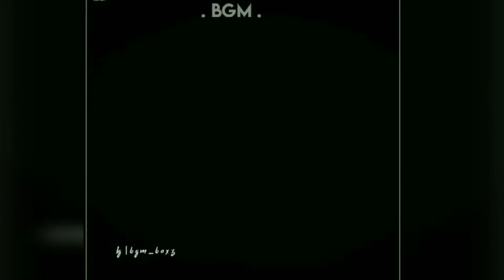FEEL THE BGM!!!.... these guys will get you GOOSEBUMPS.. Use earphone for better experience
Do like 👆